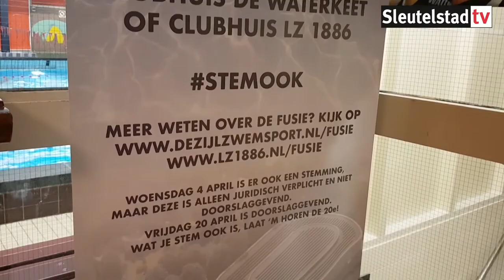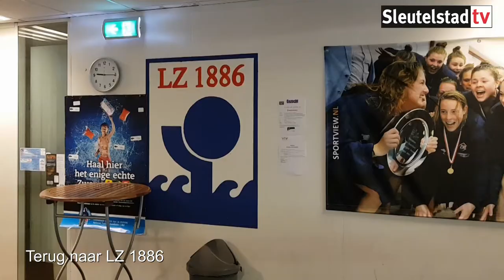2018 04 20 Fusie alv's LZ 1886 en De Zijl Zwemsport